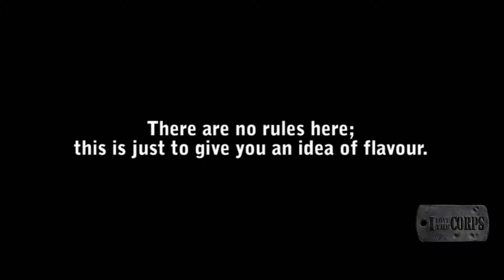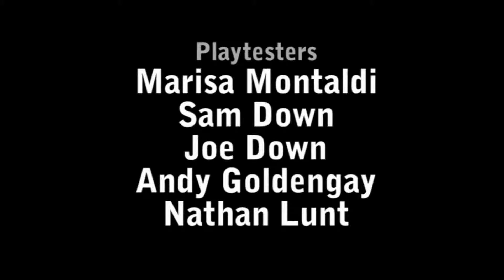ILTC Promo Video 3 Beginning a Story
This video shows the intro to one of my popular game scenarios, Psychosis.